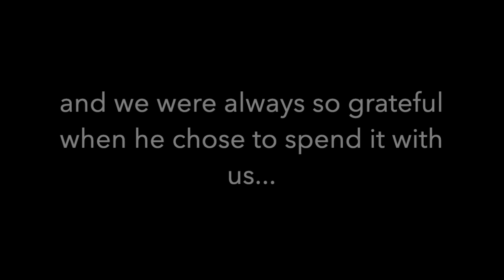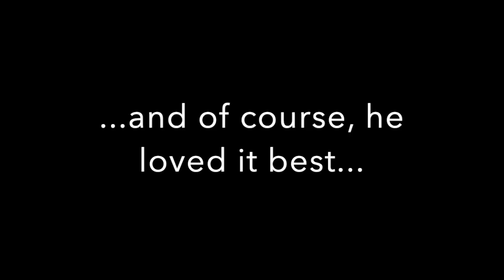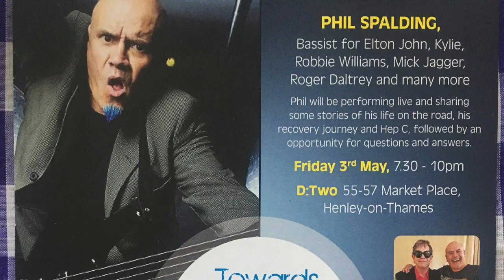Our tribute to Phil Spalding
Celebrating our friends life with a compilation of some of the moments he shared with us.